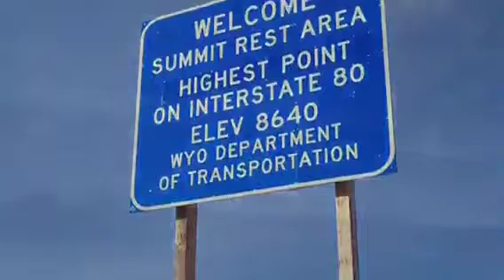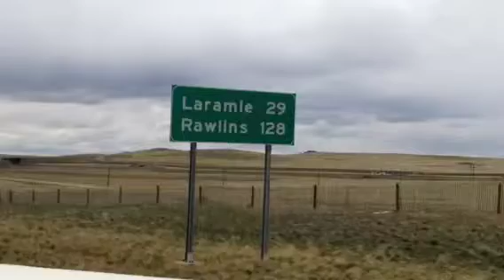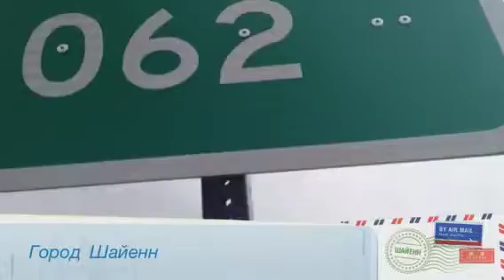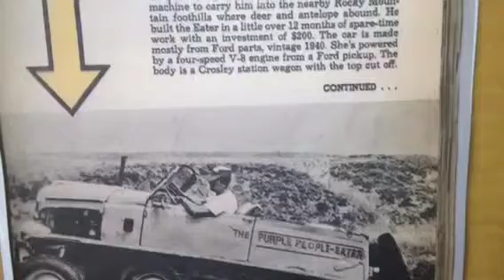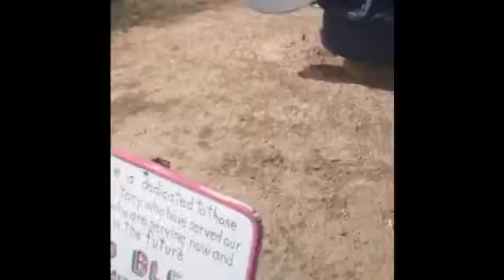Days 59,60 The Wizard of Cheyenne-Дни 59,60 Волшебник Шайенна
On day 59 I ran down the Laramie mountain and through the currently depopulated "one man" town of Buford, Wyoming. Recently sold to a Vietnamese business man the place was boarded up and aside from the sign wasn't very interesting.  On day 60 I hit and ran through Cheyenne Wyoming ending up in Mel Gould's "Emerald City," on the outskirts of town (somewhere after exit 370 on the I-80 service road).  In desperate need of a bathroom and weary of signs that warn "No trespassing" I was running out of time when finally the one in front of Mel Gould's house proclaimed "Visitors welcome."  Mel, and his wife Opal, were very friendly and despite having suffered a stroke Mel was still gracious enough to show me his masterpieces, and explain how and what each did.  Unfortunately, the sound is none-existent because of the wind, but the gist is Mel was born in 1929, served in the military, met his wife and started making these awesome things decades ago.  Personally, I liked the "Purple People Eater" the best, though the name "Wind Thing" did give the PPE a run for its money.  The song is "Flight on a Hang-Glider" performed by "Adventure of Electronics."
В день 59 я сбежал вниз, с горы Ларами, и пробежал через  безлюдный, с "одним человеком", город Бафорд, Вайоминг. Недавно проданное вьетнамскому бизнесмену, это место было уже заброшено и кроме щита ("Население: 1, Высота: 8000 футов над уровнем моря) не представляло особого интереса. На 60 день я пробежал весь Шайенн Вайоминг и закончил день на 377 выходе 80 дороги. По пути мне очень нужно было сходить в туалет, и я почти задубел от знаков "посторонним вход запрещён", когда вдруг, прямо перед собой увидел щит "Добро Пожаловать", пестревший перед домом Мела Гулда. Мэл и его супруга Опал, были очень доброжелательны и несмотря на то что Мэл недавно перенёс инсульт он блистательно провёл экскурсию по своему волшебному музею собственных изобретений да ещё и продемонстрировал как всё работает. К сожалению звук не произвёлся по причине сильного ветра, но вкратце Мэл родился в 1929, служил в армии, встретил свою жену и начал делать эти замечательные вещи десятки лет назад. Лично мне понравился "Фиолетовый Людоед" больше всего, хотя название "Ветреная Штука" дала людоеду жару. Песня "Полёт на Дельтаплане" в исполнении "Приключения Электроников".